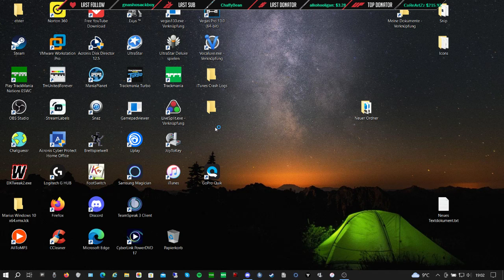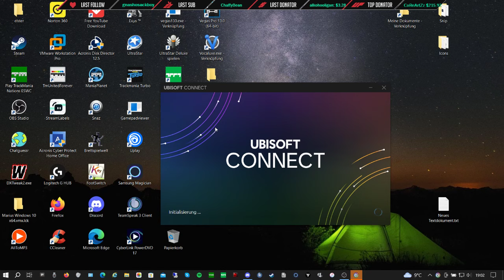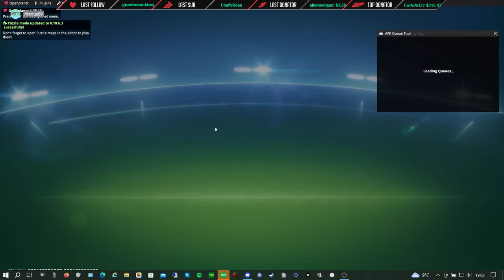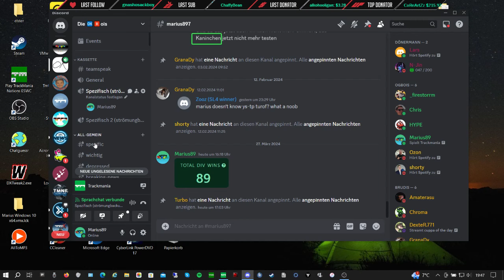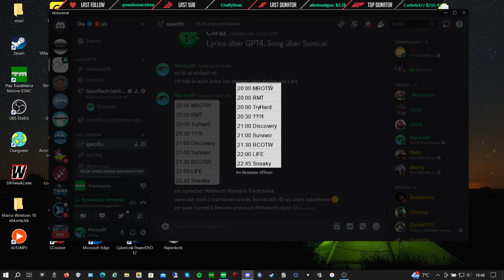The Last 4-KO Round :-/ | COTD - Cup of the Day 27.03.2024 | Division1 [ENG]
Yo guys,
Style: Stadium | Offroad
another late join followed by a successful Seeding.
In Voice with Granady, Dexter, Chris and Lars.

Format:
15 minutes of TimeAttack! (Try to reach Top64 for Div1)